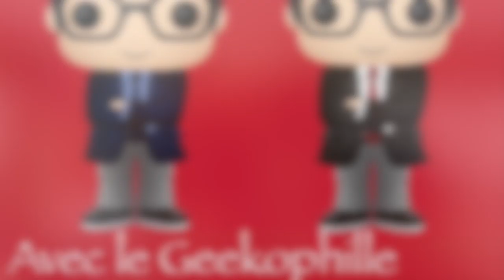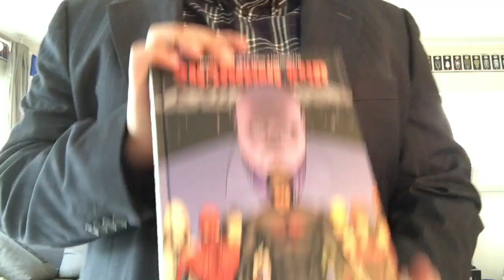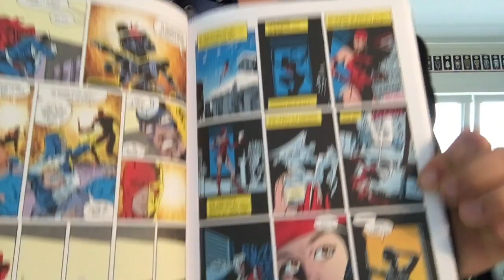Chronique n° 5 : Daredevil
Voila déja la 5ème chroniques de la chaine c'est ouf
Et aujourd'hui on parle de l'homme sans peur Daredevil
Avec conseil de lecture comme chaque fois et une surprise